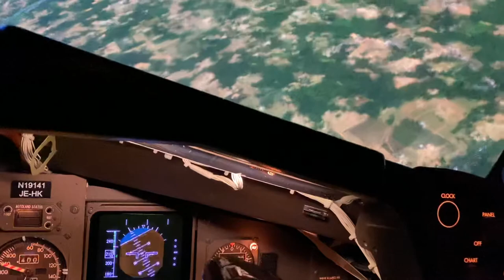Extended Envelope Training in 767 Sim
Upset recovery with my sim partner at the controls, so I could film.